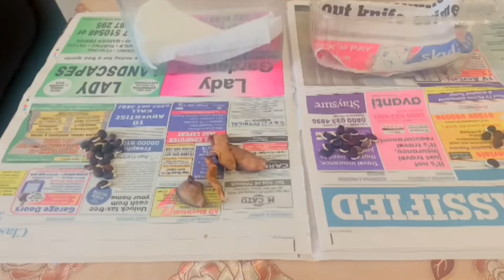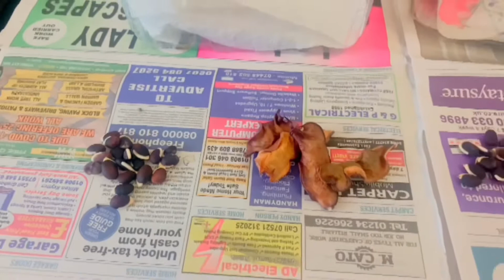সহজ পদ্ধতি তে শিমের বীজ রুপন করা ,এবং তাড়াতাড়ি চারা গাছ ঊটা ।2022shoker bagan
Hi